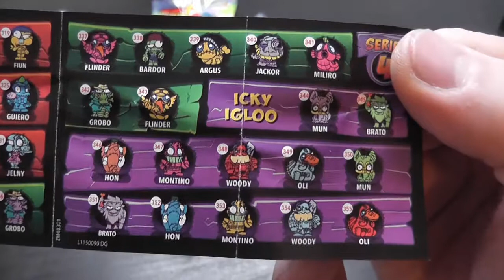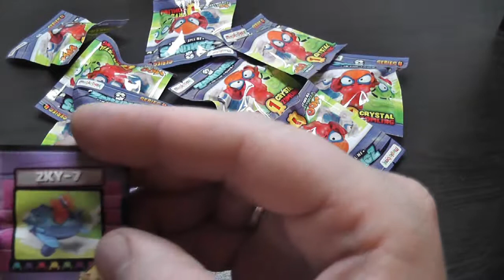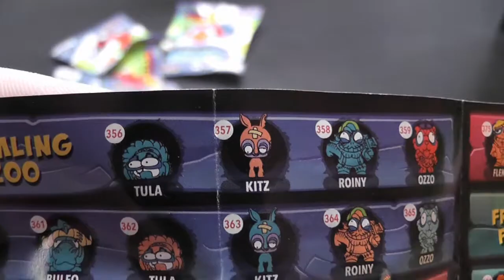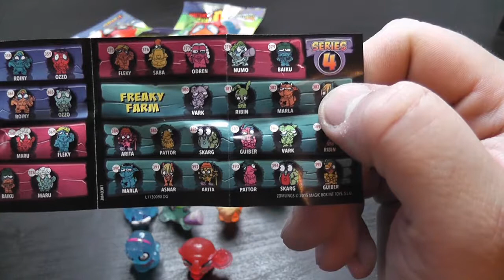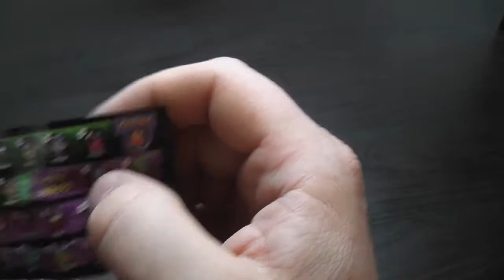Zomlings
Thanks for supporting my channel with likes, views and sharing with your friends! :)

Keep watching Kids toy Box channel for more surprises! ;)